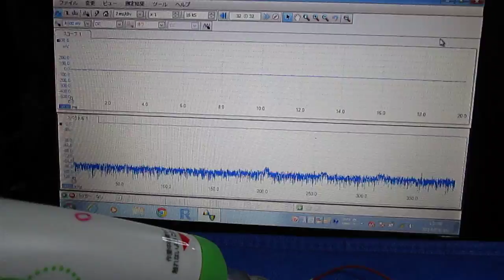超音波技術 Technology of an ultrasonic wave